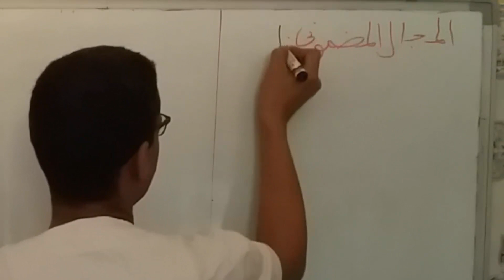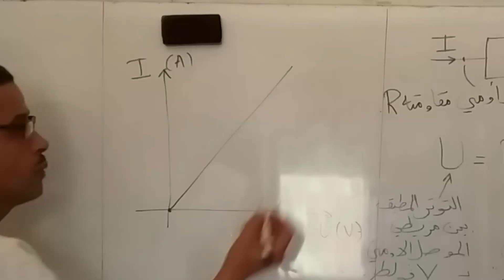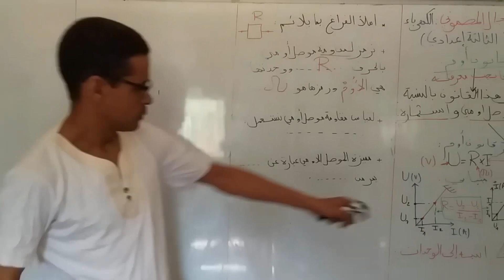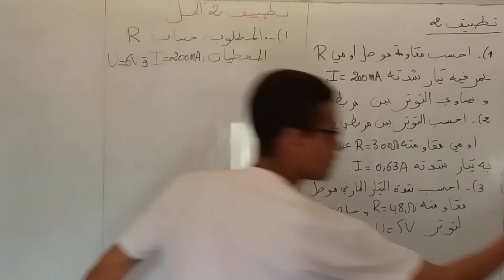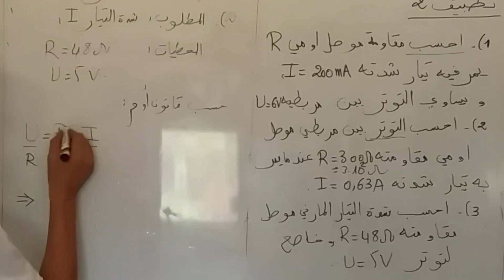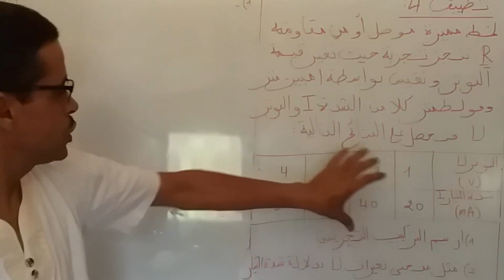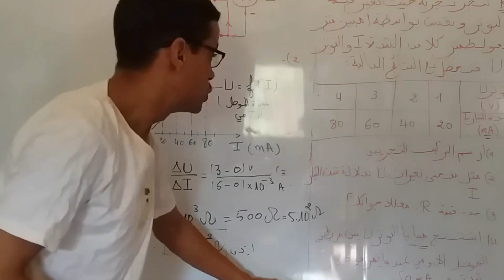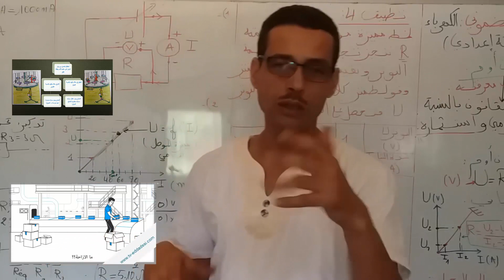دعم االفزياء للثالثة اعدادي قانون اوم لموصل اومي و تطبيقاته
دعم الفزياء للثالثة اعدادي
المجال المضموني: الكهرباء.
الحلقة1 : قانون اوم لموصل اومي و تطبيقاته.
ملحوظة: هناك سلسلة من الفيديوهات حول المجال المضموني : الميكانيك
الرابط1 :  الحلقة1 :  نسبية الحركة و السكون.
الرابط 2: الحلقة2 : الازاحة و الدوران و التمييز بين الازاحة الدائرية و الدوران.